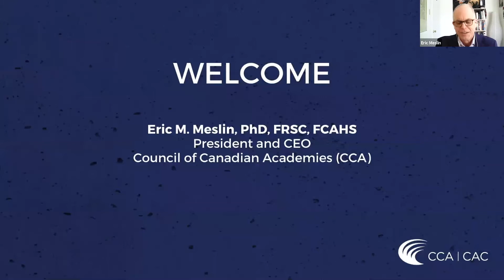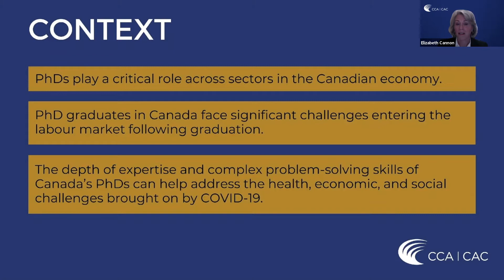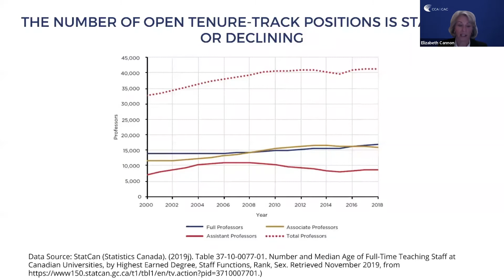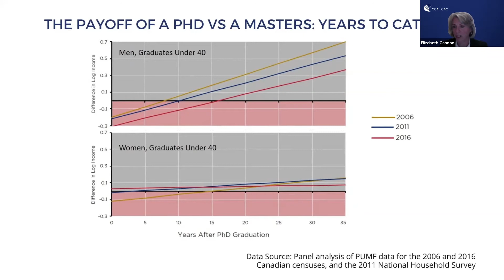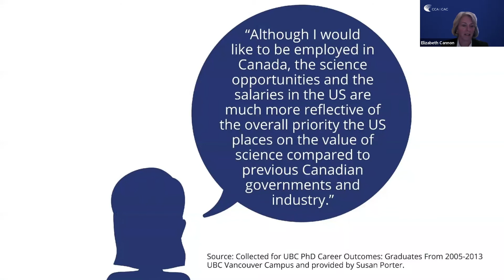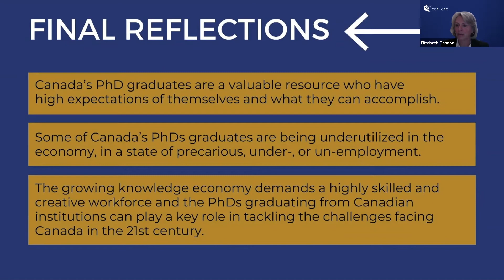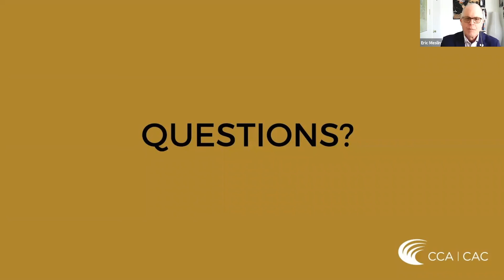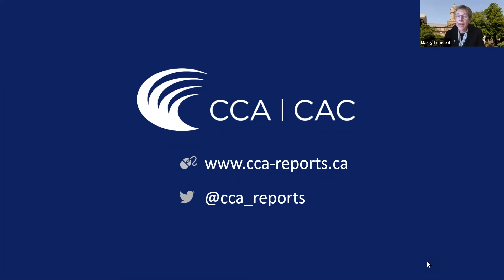Degrees of Success: Exploring the challenges and lived experiences of students and recent graduates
PhDs play a critical role across sectors in the Canadian economy, but are increasingly facing significant challenges entering the labour market following graduation. This is a growing concern for graduates, universities, employers, funders, governments, and the public. The interconnectedness of the PhD-labour market system means that multiple players have a role in addressing the challenges facing PhDs as they launch their careers.

CCA’s latest report, Degrees of Success (released January 26, 2021), highlights the lived experiences of students and recent graduates and their entries into the workforce. It details the challenges faced by PhDs as they begin their careers, key factors contributing to these challenges, and promising practices to address them. Drawing on diverse sources and a range of economic data sets and tracking studies, the report describes how Canada could be sitting on a significant untapped resource, as the number of PhD holders in this country rises, but persistent barriers make it hard for them to put their skills to work. PhD graduates play a critical role in the Canadian economy, but many are missing out on important opportunities to contribute their expertise and bolster growth and innovation.

The aim of this presentation is to provide an overview of the key findings of the report, which touch on many of the conference themes related to learning and transforming.

Elizabeth Cannon, O.C., PhD, FRSC, FCAE
Dr. Elizabeth Cannon was President and Vice-Chancellor of the University of Calgary from 2010 to 2018, after serving as Dean of the Schulich School of Engineering from 2006 to 2010. Dr. Cannon’s research has been on the forefront of Global Positioning Systems (GPS) since 1984 in both industrial and academic environments, and she has commercialized technology to over 200 agencies worldwide. Dr. Cannon was selected as one of Canada’s Top 40 Under 40, was named one of Canada’s Top 100 Most Powerful Women, received the Gold Medal Award from Engineers Canada and was an NSERC Steacie Fellow. She is a Fellow of the Royal Society of Canada, the Canadian Academy of Engineering, and is an elected foreign associate of the National Academy of Engineering. Dr. Cannon has received honorary degrees from five Canadian post-secondary institutions and was named an Officer of the Order of Canada in 2019.